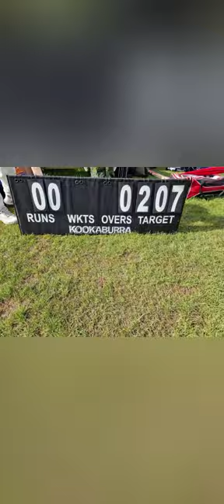Cricket vlog Harrow Indian 1st win over LSS group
Harrow Indian batting first scored 206/5 runs. LCC were all out for 189 runs.

Harrow India Top score:
Neil 84
SID 39
Shravan 32*

Bowling
Bharat, Dipan : 2 wickets each
Dheeraj, Gaurav, Pradeep, Gagan,Neil : 2 wicket each